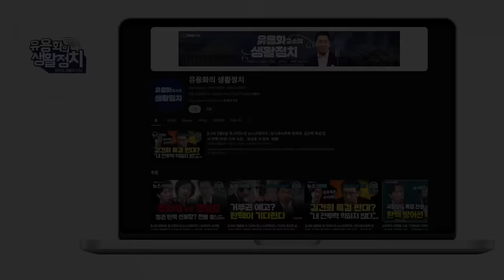김영철 청문회, 윤석열 탄핵으로 가는 지름길/ 보수세력도 윤석열 끝내자/ “탄핵에 대 한 검찰 저항, 내란수준이다” 윤석열의 육두문자 “이런 XX 한가발” [변희재]